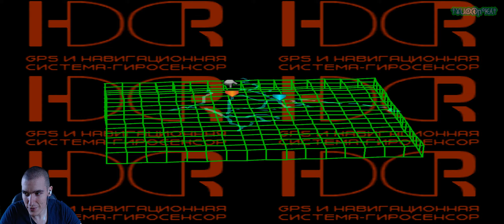Front Mission 3[PS]{Идти с ним} - Высадка отменяется #54